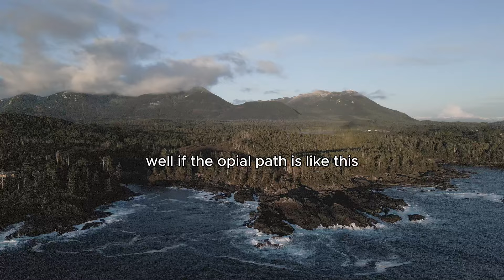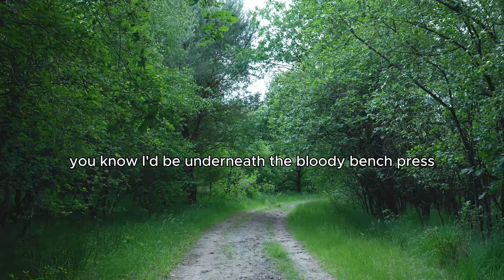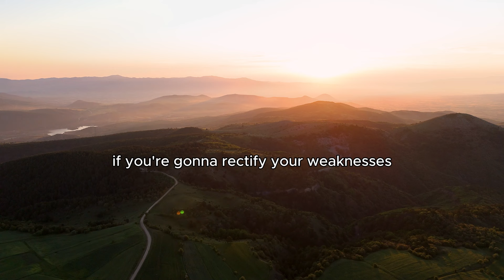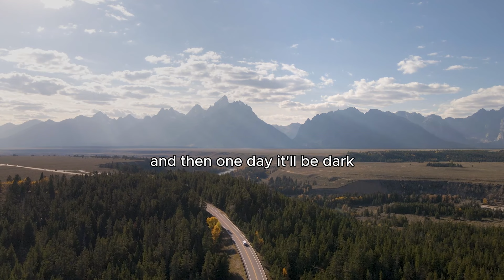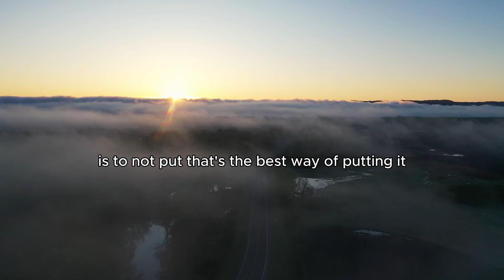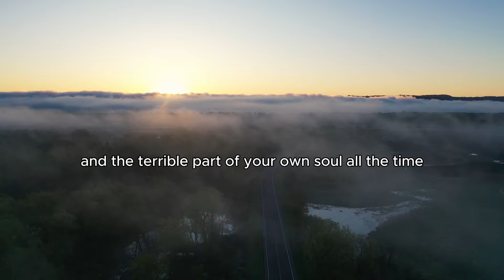WHEN LIFE HITS YOU - Jordan Peterson (Best Motivational Speech)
Pre-order NEW book “We Who Wrestle With God”
12 Rules of Life: An Antidote to Chaos

1. The videos have no negative impact on the original works.
2. The videos we make are used for teaching purposes.
3. The videos are transformative in nature.
4. We use only the audio component and tiny pieces of video footage, only if it's necessary.